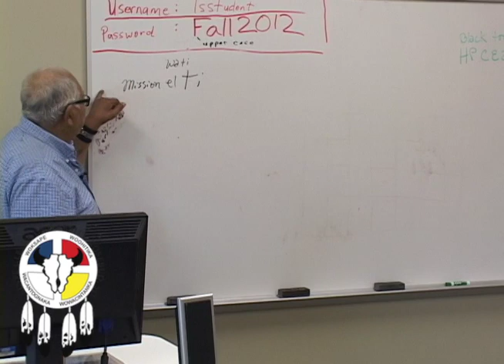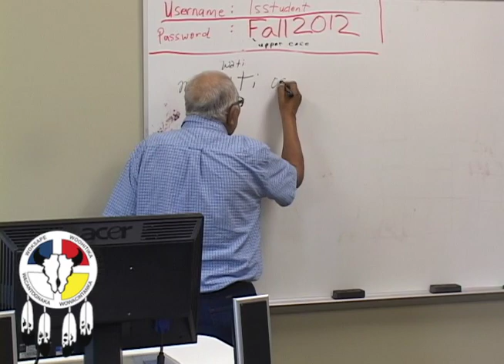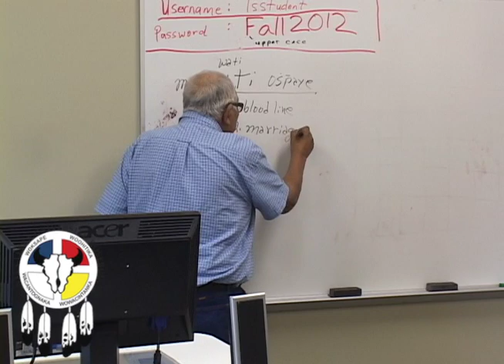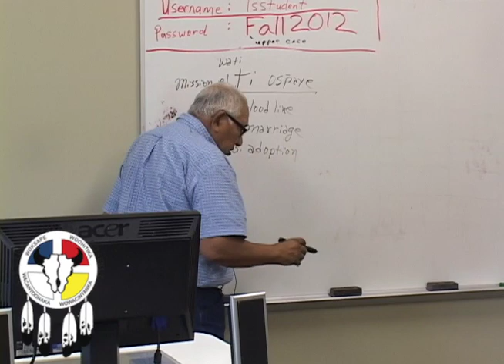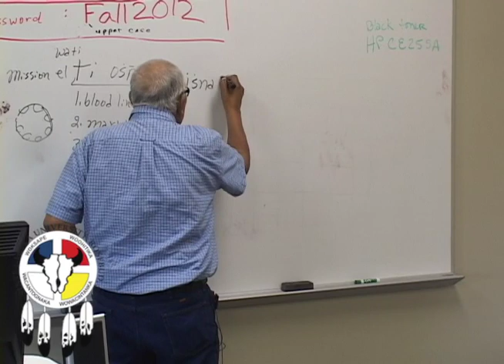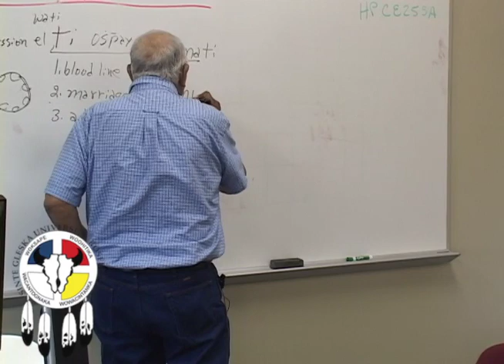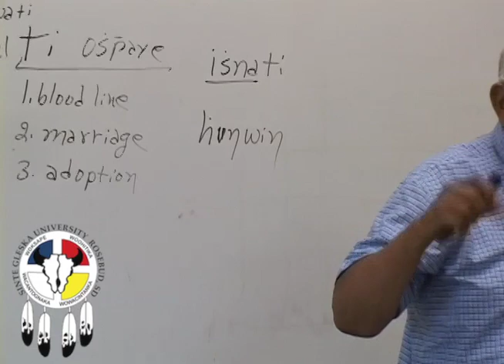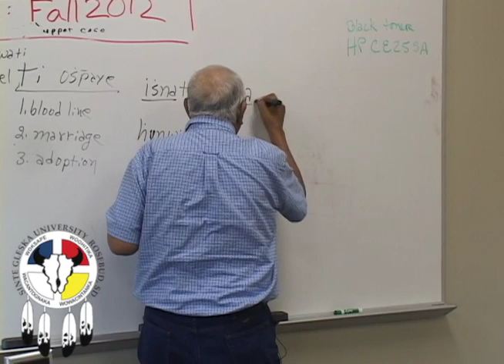Lakota Health & Culture Week 5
Albert White Hat Sr. Sinte Gleska Univeristy Lakota Studies Dept.